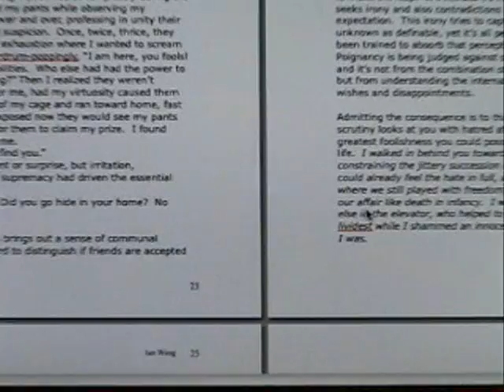Thesis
Ian Wang works on his MFA thesis "Current Status." A mini-documentary produced, filmed, and edited by Dan P for English 891i.